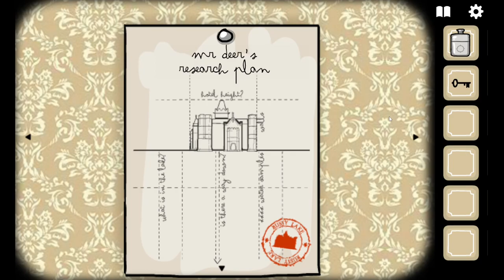That Sandwich Looks Delicious! - Rusty Lake Hotel (Full Game)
In this video we are helping guests at the Rusty Lake Hotel. We serve them delicious meat and some rather questionable sandwiches.

Rusty Lake games are filled with puzzles with a nice touch of horror.